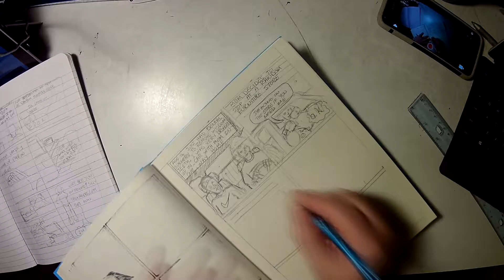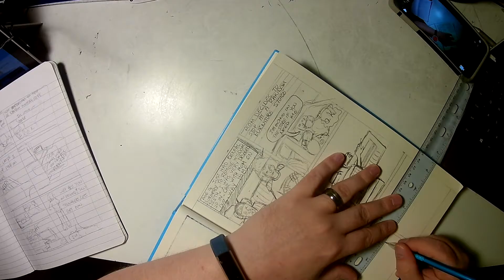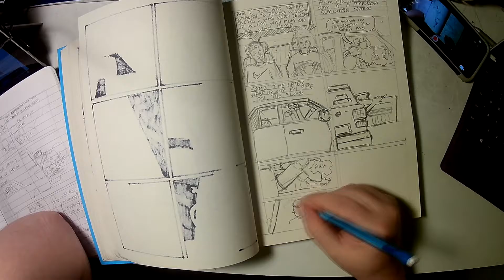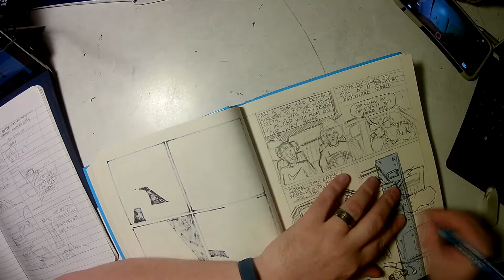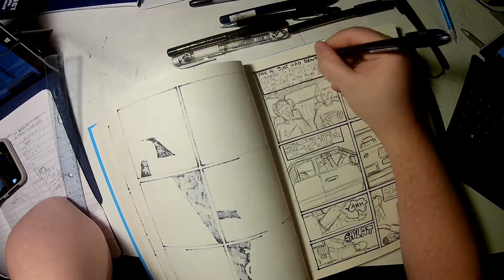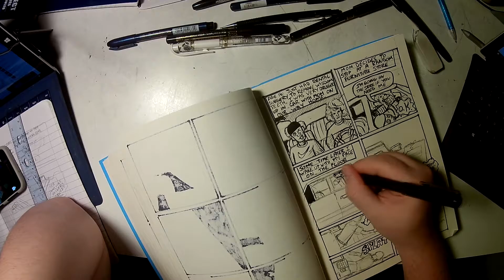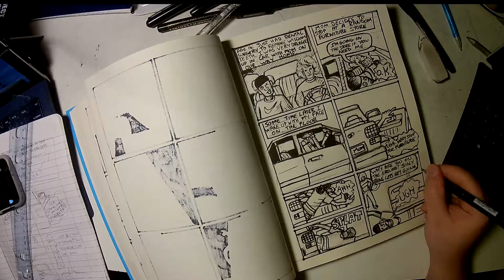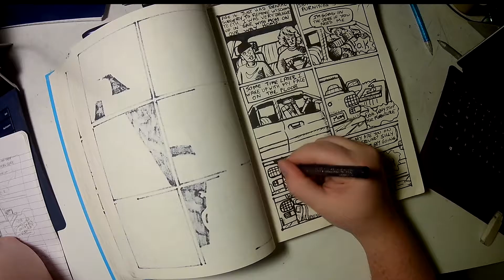Comic Strips in My Sketchbook - Speed Process - Drugged Up Furniture Shopping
This is a comic strip is based on when I was around 16 years old,  I just got out of dental surgery and was loopy,  this was the ride home.

I have a sketchbook where I do nothing but short comic strips about things that have happened to me over the years. I do this as a way to further my craft and gain sequential art skills. They say it takes 10,000 hours, this is me putting in that time. These are by no means perfect, but as Jake Parker says FinishedNotPerfect.

Speed Process of penciling and inking the comic page in my sketchbook.